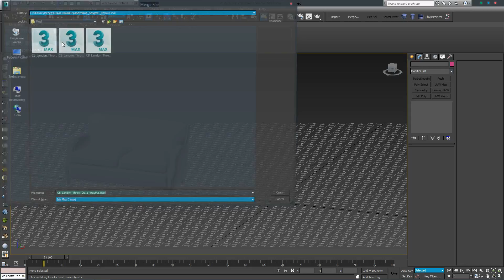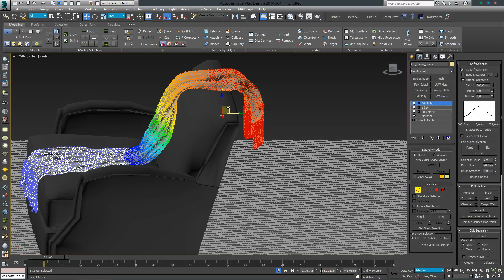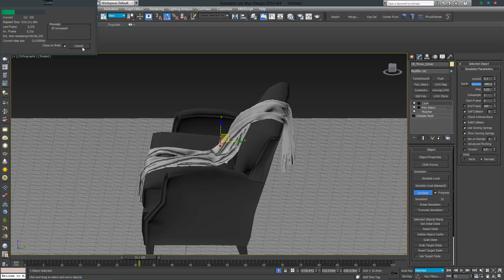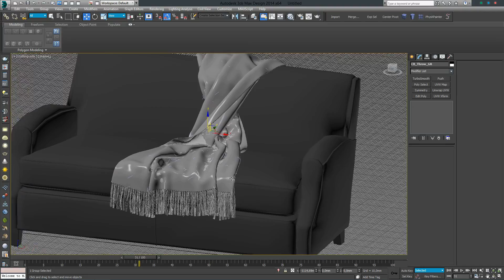Plaid simulation with Cloth Modifier